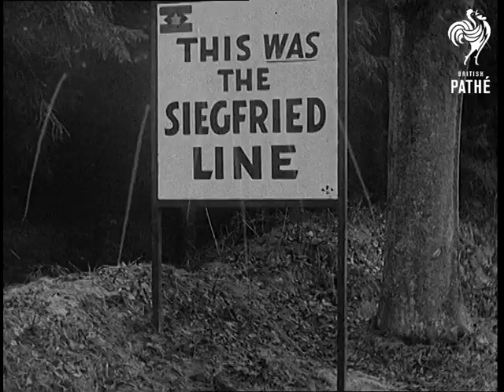Mr Churchill Goes To Germany (1945)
Full title reads: "MR CHURCHILL GOES TO GERMANY".

Germany.

Britain's Prime Minister Winston Churchill in army uniform talking to officers, Field Marshal Montgomery is with him. Several shots of Churchill having lunch in the entrance of the citadel of Julich with several other soldiers. Churchill lighting cigar while Field Marshal Bernard Montgomery drinks tea. Churchill with General William Simpson visiting artillery positions at the front line. Closer shot of Churchill writing "Hitler Personally" on 200 mm. shell. Large artillery gun fires. Several shots of Churchill, Filed Marshal Montgomery, General Simpson and Field Marshal Lord Alanbrooke walking amongst the dragons teeth of the Siegfried Line. Close up shot of a sign "This Was The Siegfried Line". Another sign reading "The Washing" with clothes line with washing hanging.

 FILM ID:1145.25